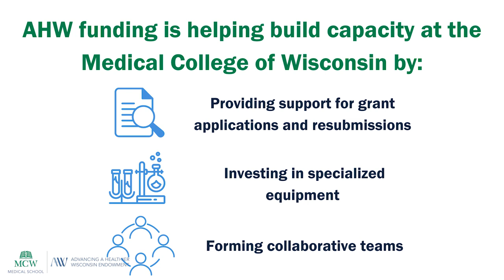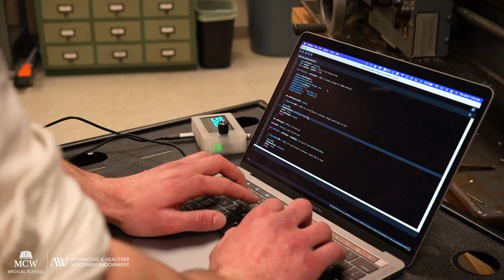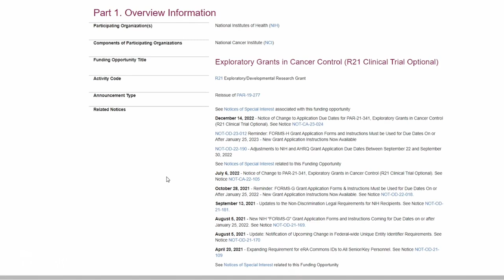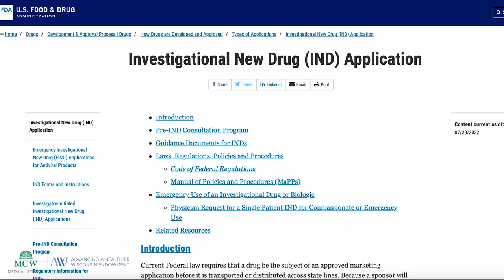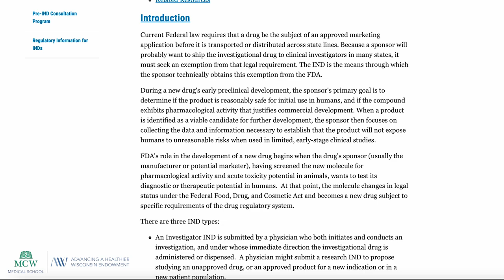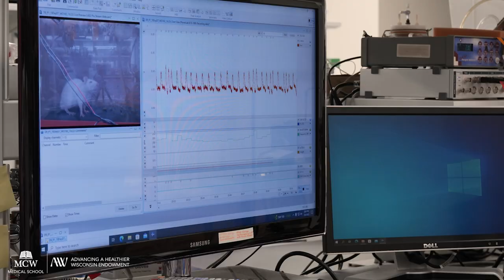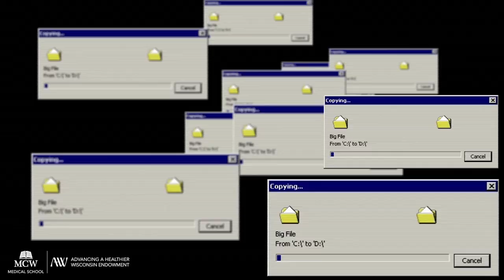How AHW is Increasing MCW’s Biomedical Research Capacity and Competitiveness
The goal of the Advancing a Healthier Wisconsin Endowment’s (AHW’s) $5 million Improving Heart Health, Supporting Healthy Minds, and Dismantling Cancer grant is to provide the tools, resources, and collaborations necessary to allow MCW researchers to perform and present their work according to the most rigorous funding requirements, thereby increasing the flow of federal research investment into the state and advancing the knowledge necessary to improve the health of Wisconsinites. This investment highlight video details the types of projects fueled by AHW’s grant and the early, measurable successes of this multifaceted project.

Learn about how MCW investigators are drawing upon AHW funding to attract critical national research funding.